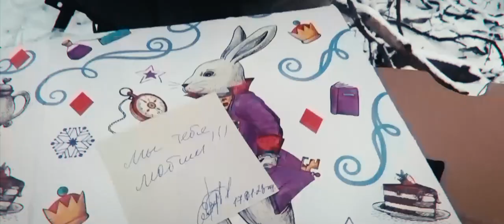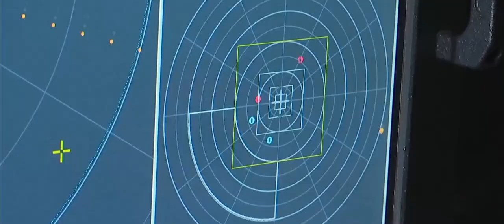НАШЕ ОРУЖИЕ- ЛЮБОВЬ и ЧЕЛОВЕЧНОСТЬ / группа ЯРОПОЛК / ПОБЕДА БУДЕТ ЗА НАМИ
Спортивно-патриотический клуб ЯРОПОЛК представляет новый музыкальный клип на песню музыкальной группы ЯРОПОЛК "Наше оружие - любовь и человечность", слова к которой были написаны ещё в 2015 году группой авторов нашего музыкального коллектива: Екатериной Речкиной, Алексеем Поляничевым и Шадриковым Ильёй, на музыку Алексея Поляничева.

Однако, в свете мировых событий последних лет, связанных с проведением Российской Федерацией специальной военной операции на Украине, эта песня оказалась как нельзя более актуальна, поскольку выражает патриотическую суть русского воина, миролюбивый характер российского народа, готовность прийти на помощь ближнему, и, в тоже время, способность дать отпор любому агрессору.

ПОБЕДА БУДЕТ ЗА НАМИ!!!
2. Клуб в яндекс ДЗЕН
3. Канал клуба в РУТУБЕ